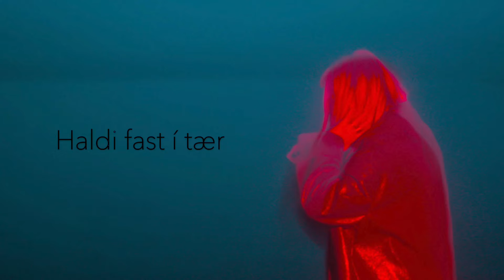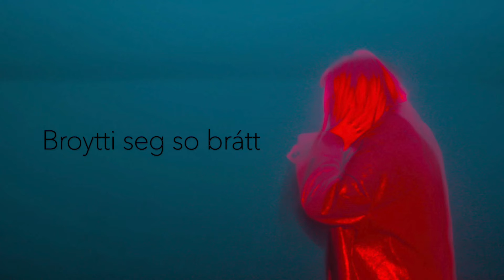Elinborg - Sjórok (Official Lyric Video)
Music written by Elinborg
Produced by Eivør and Tróndur Bogason
Co produced by Hergeir Staksberg and Hallur Jonson
Cello by Andreas Restorff
Mixed by Fred Ruddick
Master by Robin Schmidt
Photo by Lydia Hansen